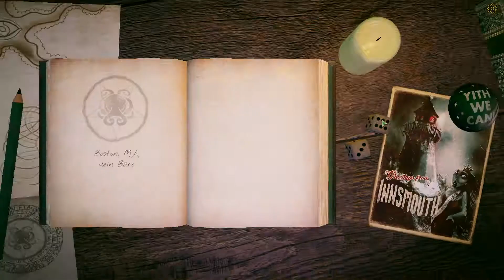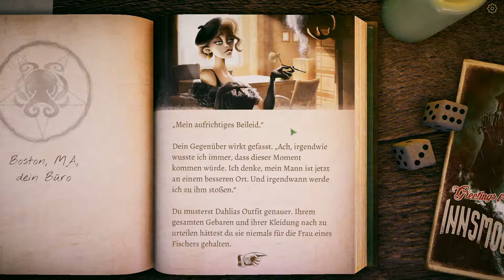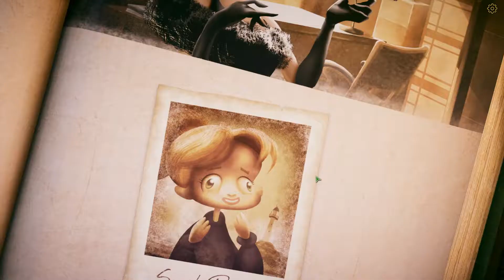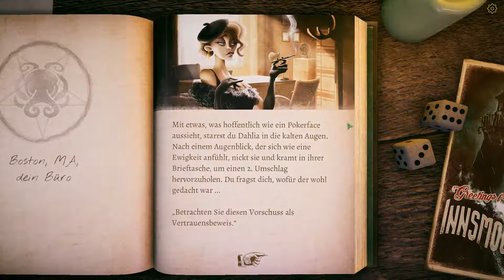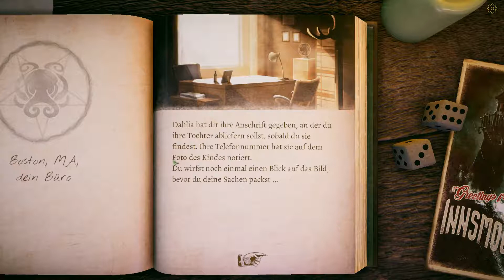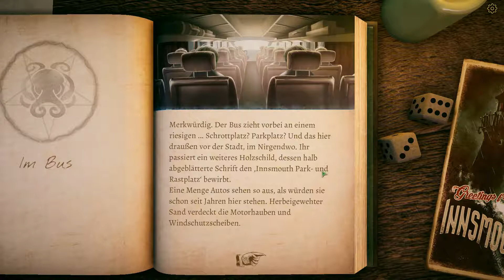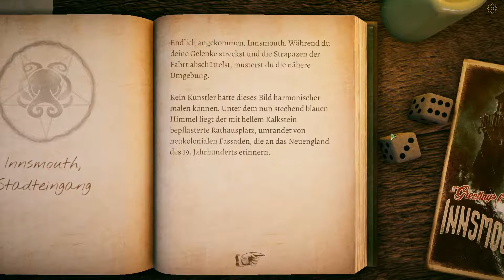Let's Play The Innsmouth Case #042: Der Pfad der Gerechten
Schnitt:
MAGIX Video Deluxe 2015